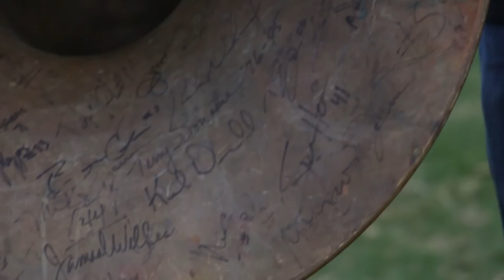UCLA Alumni Band performs at the Rose Bowl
UCLA's own Alumni Band performed at the Rose Bowl before the UCLA vs. Oregon State game on Nov. 12 to entertain the fans and continue their legacy with UCLA, which they have been doing consistently since 1976. They shared what being a part of the Alumni Band truly means to their family, friends and themselves.